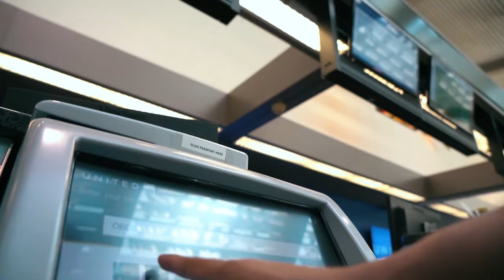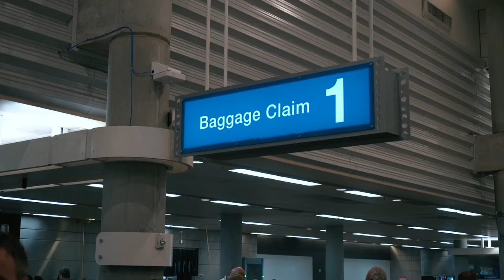1. Flight CALI to FLORIDA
Flight day to Florida - LEAVING is hard but we have a JOB to DO!
Garibaldi is a performance painter known for creating his large paintings in minutes to music as a live stage show.

Welcome to Art Life!  Your destination for inspiration to create.  Performance painting videos, & DIY's, interviews with creatives, and art life travel vlogs.

We just want to inspire awesome people to create awesome stuff!